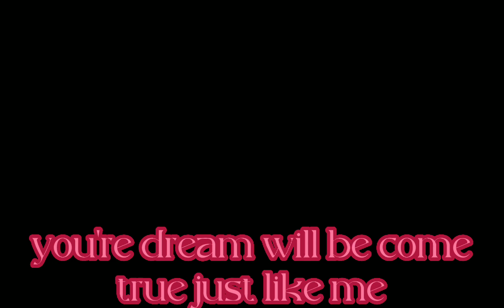Marielle oishi meeting leaks reborn academia impact GCMV (Xxmarielle oishi gachaxX)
in new the reborn academia impact leaks there four characters on it
new characters

Yae Yurika - she is the student of yae miko her teacher give her the electro vision years later her vision never glows in those years but her dream is to become yae miko in her past life in her future

Monica - she was born as a clone her creator is the doctor who make her born alive and she is ran away from her old world she also stay her new world and she singing the new genesis made by @Ado1024 but an English dub

you also remember songina the number 3 and kokoro the number 9. okay Marielle fans if you enjoy this video and don't forget to like and subscribe in my videos okay bye Marielle fans